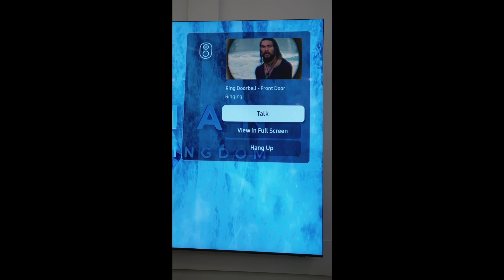Zobacz „AQUAMAN AND THE LOST KINGDOM” tylko w kinach, już od 20 grudnia